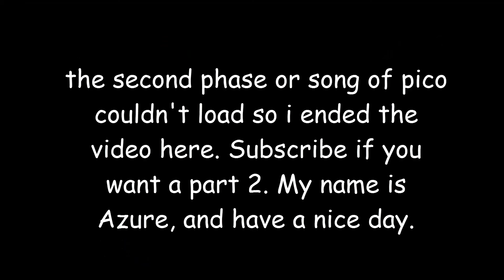Azure plays FRIDAY NIGHT FUNKIN'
gonna get freaky on a Friday night yeah OHHH!
credits to ninjamuffin99 on newgrounds for making this awesome game!